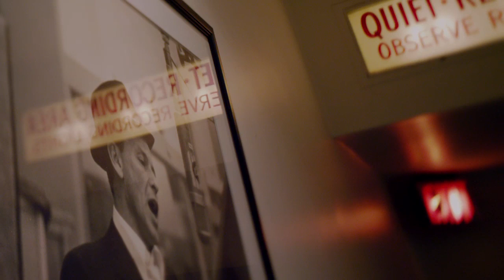The Zen of Bennett Official Trailer #1 (2012) - Tony Bennett Documentary Movie HD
The Zen of Bennett is a seductive and soulful view into the mind and creative process of the legendary singer Tony Bennett as he turns 85.